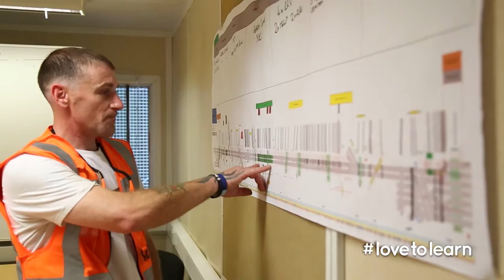Milton Keynes College Offender Learning - Festival of Learning 2016 National Award Winner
Festival of Learning (previously Adult Learners’ Week) is a national celebration of lifelong learning. Whether you already love to learn, would like to have a go and learn something new, or are involved in helping others learn, Festival of Learning is for you.

Festival of Learning is run by Learning and Work Institute (formerly NIACE)

The Festival of Learning is part-funded by the European Social Fund (ESF) to help publicise ESF activities and outputs. The ESF is a European Union initiative that supports activities to improve employment opportunities, promote social inclusion and invest in skills.